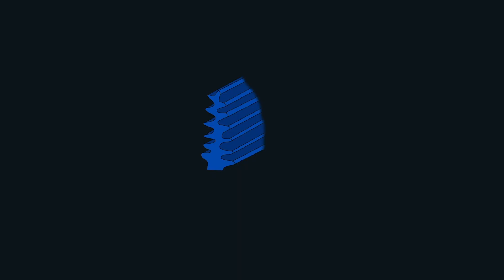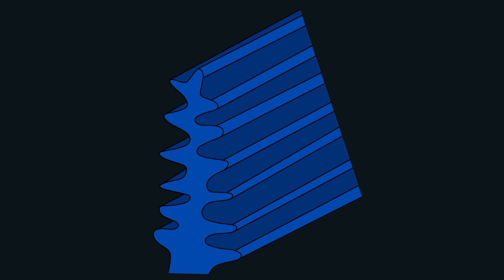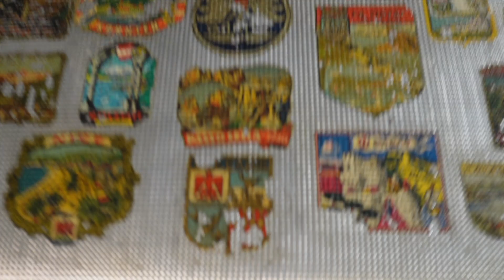Warum bleicht ein Schmetterling nicht aus? [FAU Science]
Warum bleicht ein T-Shirt eigentlich aus, ein Schmetterling aber niemals? Niki (Nicolas Vogel) macht sich auf die Suche nach Antworten und will die ewige Farbe nachbauen.

Eine Zusammenarbeit zwischen Giulia Magnabosco, Projektleiterin der Outreach Aktivitäten des Collaborative Research Centre 1411 an der uniFAU und der Journalistin Kim Shirin Cupal.

Why do a T-shirt's colors fade, but the color of a butterfly never does? Niki (Nicolas Vogel) seeks answers and wants to recreate the eternal color.

A collaboration between Giulia Magnabosco, project manager of the outreach activities of the Collaborative Research Centre 1411 at uniFAU and journalist Kim Shirin Cupal.